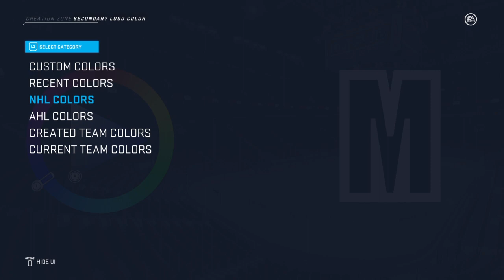NHL 20 | Metallurg Magnitogorsk | Tutorial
I've had requests on making tutorials on how I made the custom KHL teams on NHL 20, in this video, I show the creation of Metallurg Magnitogorsk.
I plan on creating a video for every KHL team, let me know what teams you would like to see next!